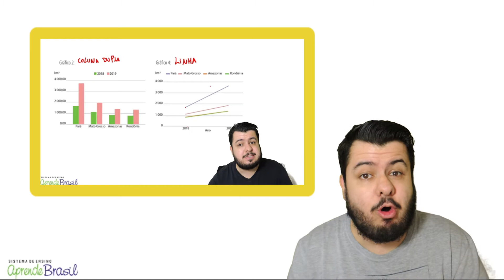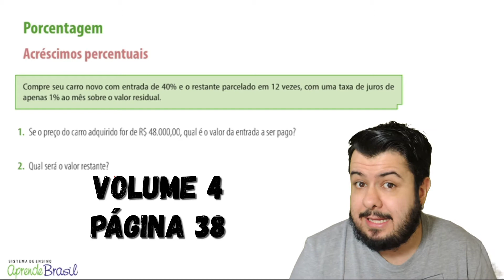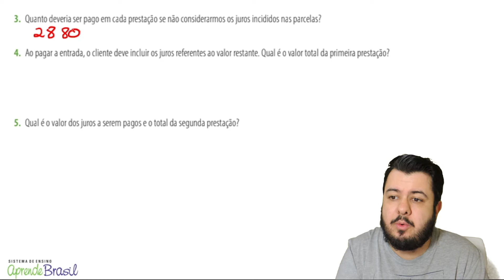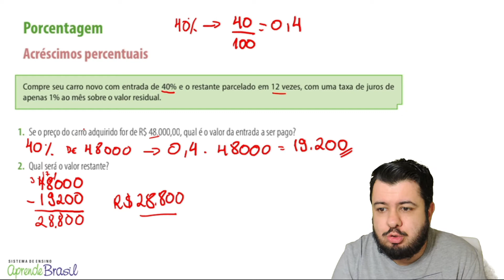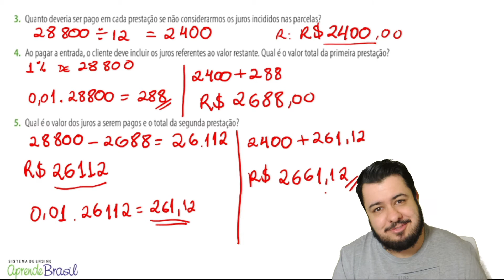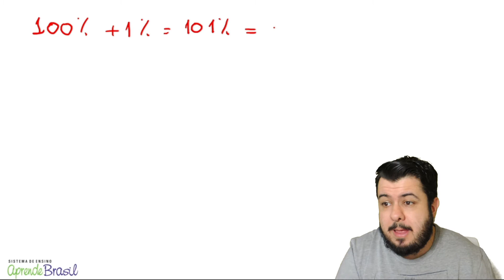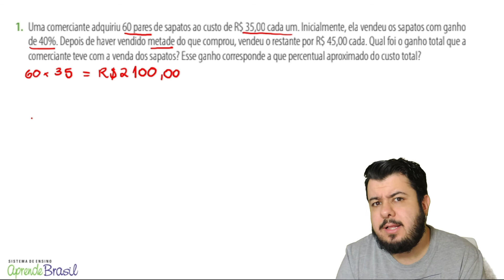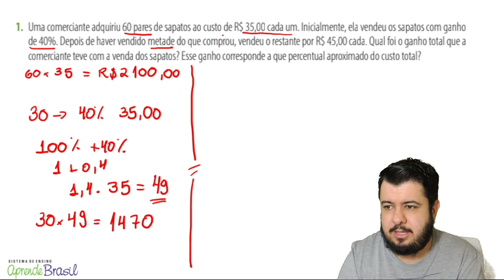9º ano - Matemática -Vol. 4 - Cap11 - Aula 28 - Planejamento e execução de uma pesquisa. Porcentagem